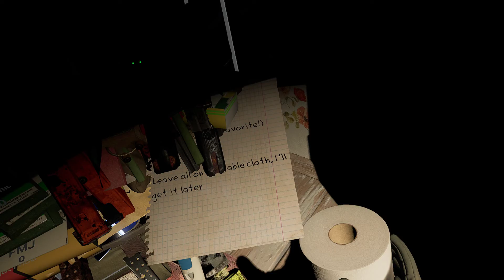Into the Radius | Shot with GeForce So brutal